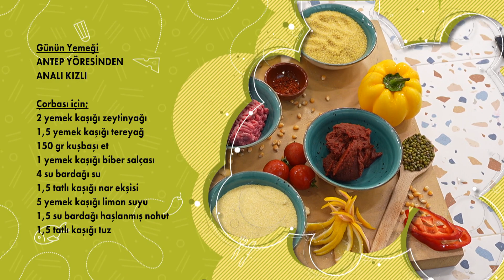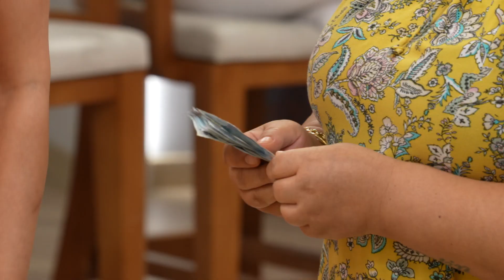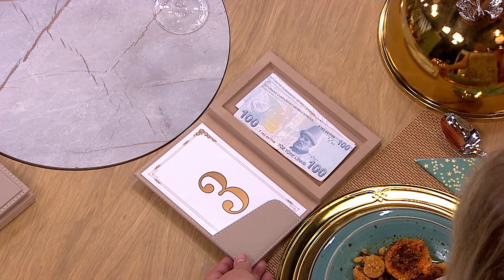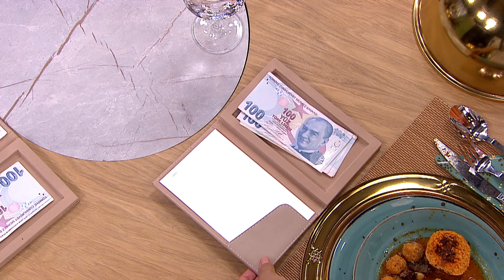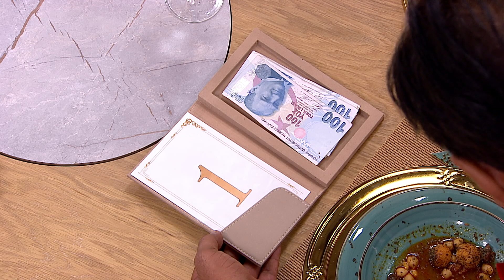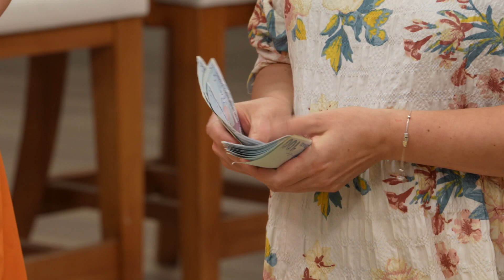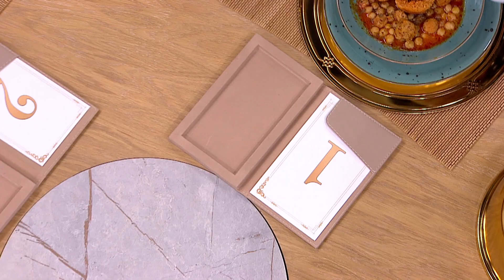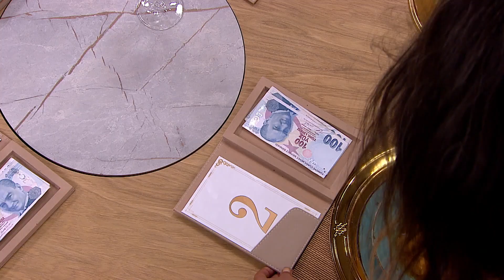Bu Tabak Kimin? 3. Bölüm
6 Eylül 2023 Çarşamba

Bu Tabak Kimin? Hafta İçi Her Gün 16:45'te FOX'ta!